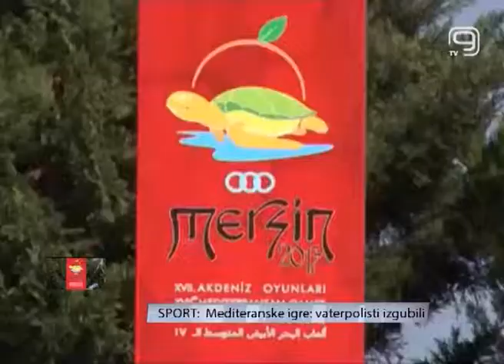TV KANAL 9, NOVI SAD, Mediteranske igre vaterpolisti izgubili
Nastup na Mediteranskim igrama u Turskoj naši mladi vaterpolisti započeli su ubedljivim porazom. Slavila je Grčka rezultatom 12:3.